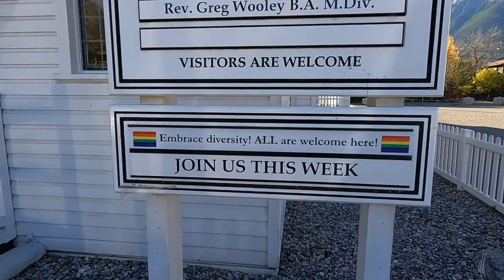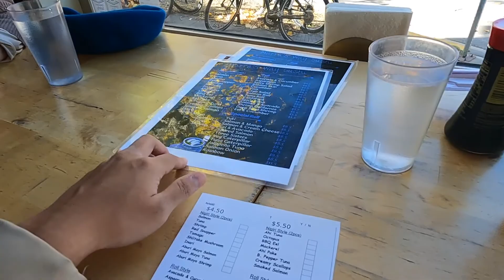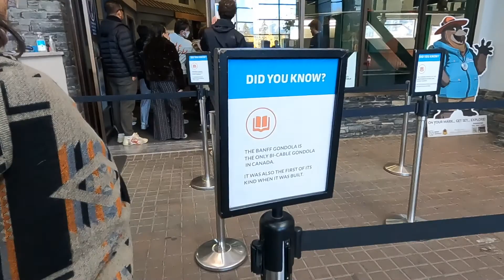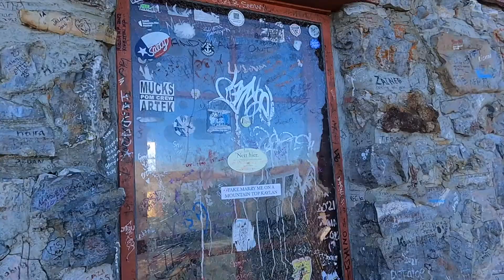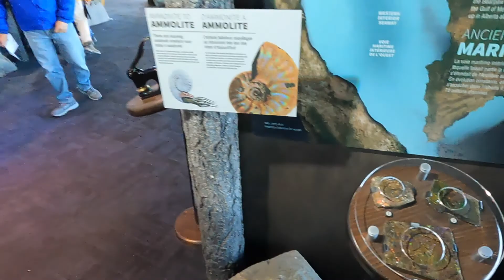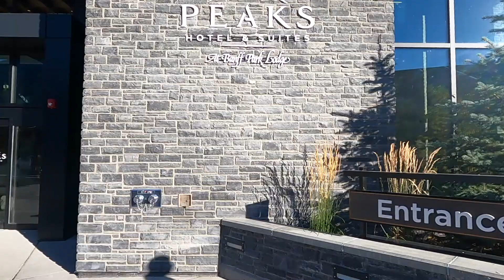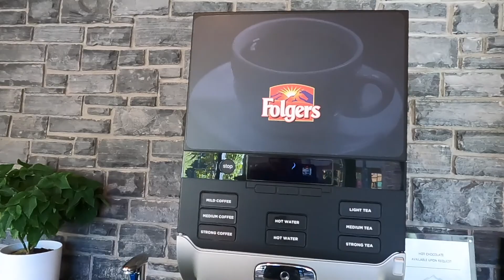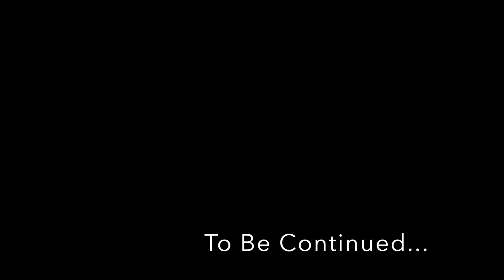【Vlog 加拿大 🇨🇦】滿城盡帶黃金葉的坎莫爾小鎮 I 班夫硫磺山纜車（Gondola）🚠ft.開箱網美必朝聖的Peak酒店 EP.6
💡物價超低的黃葉小鎮（Canmore town）與班夫必踩點的硫磺山纜車⛰️

💰69 CAD/1人
⚠️ 旅遊旺季務必提前購票，並於指定時段抵達換票及乘坐！

💰平均一晚 7800元 台幣

⭕️喜歡我的影片別忘了

⏲️ 每週日準時上線分享🙆‍♂️